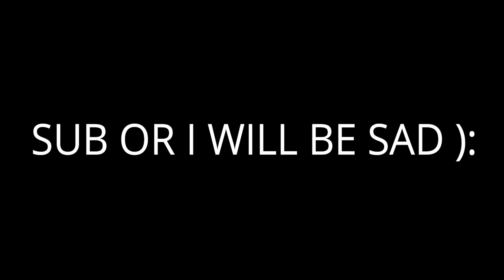BGMI COMING BACK ☠️🔱 | ALPHA GAMING YT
Hello guys I am Vedanth Bhardwaj AKA Alpha and I hope that you enjoyed the video if you enjoyed the video please hit that like button and subscribe my channel and share it with eveeyone like to your friend, mother , father , bf/gf , ex ,sister or brother to everyone.
Age :- 14
Date of birth :- 12/10/2006
Real name :- Vedanth Bhardwaj
Fps :- 40 Fps ( 60 Fps not supported)
Graphics :- Smooth, Ultra
Guys we are starting hosting our t3 pubg customs.